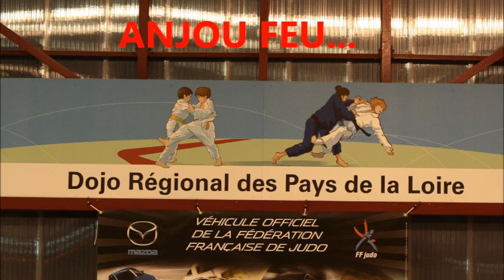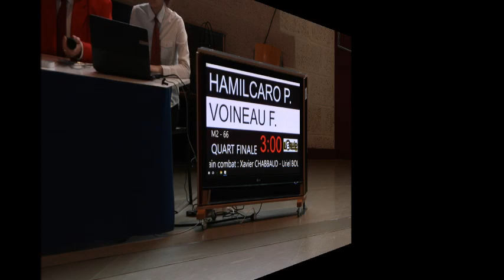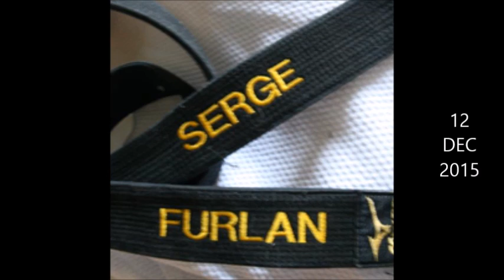MASTER JUDO ANJOU PAYS DE LOIRE